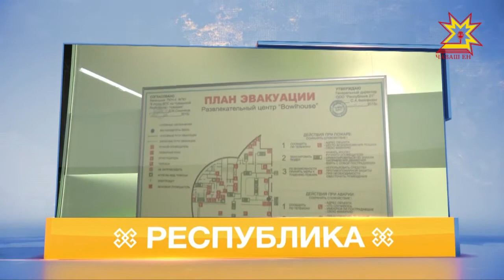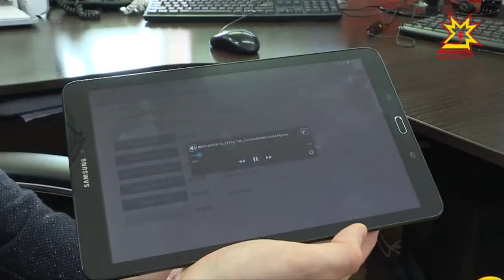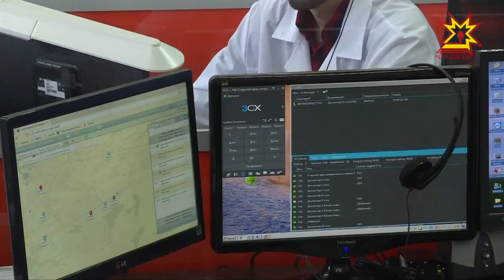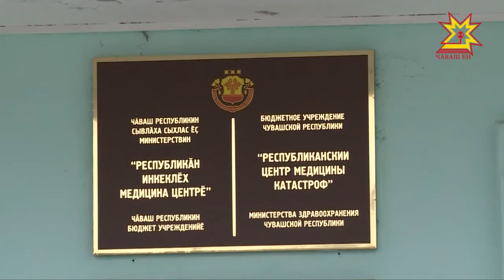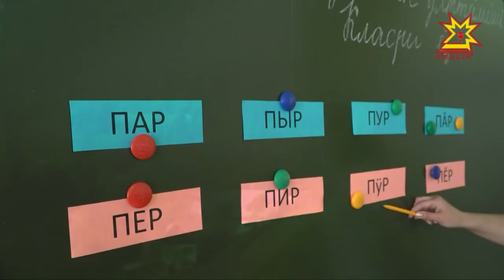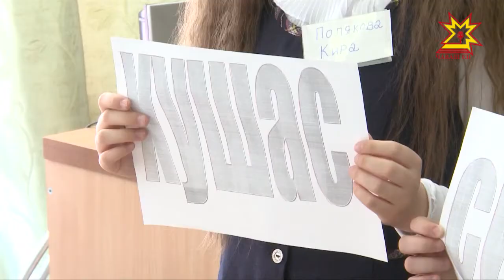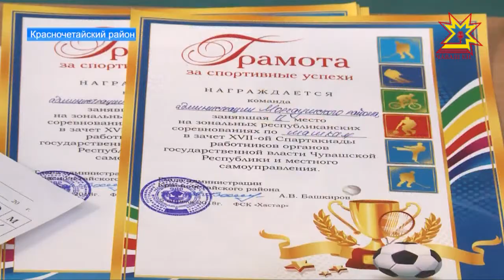Республика 09.04.2018 на русском языке. Вечерний выпуск